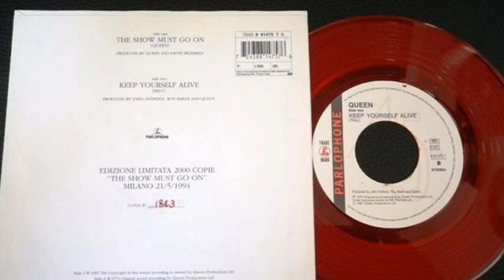"THE SHOW MUST GO ON", la FUERZA de FREDDIE MERCURY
Facebook (Manda tus Fotos y Dibujos de Queen por PRIVADO)